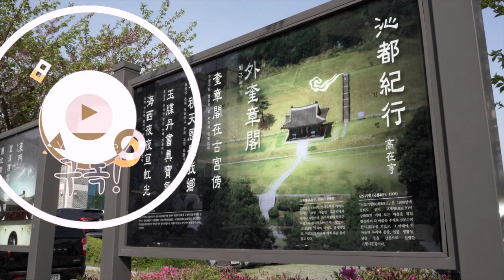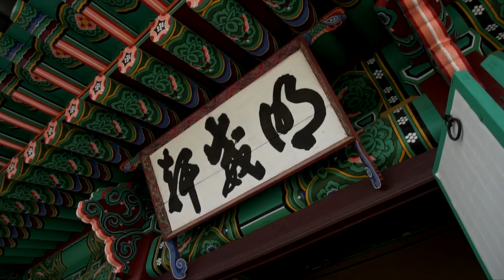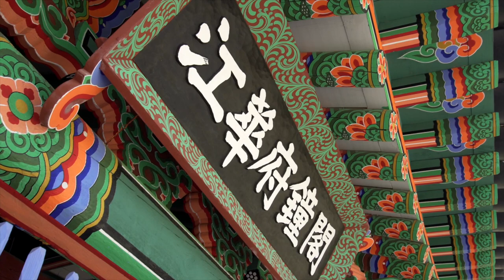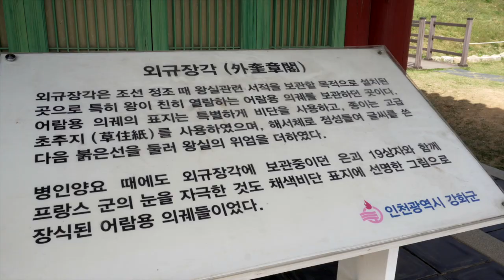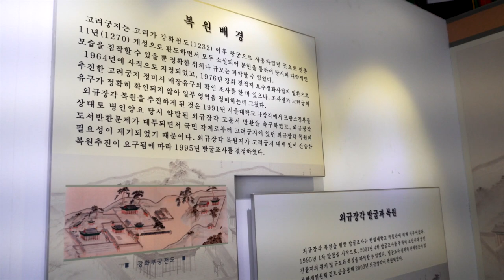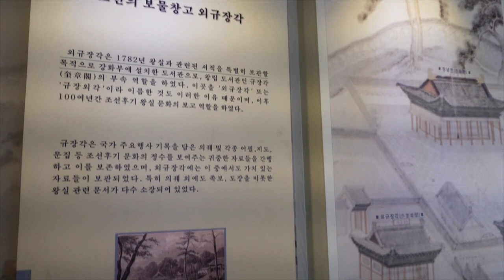강화도 궁궐이 없는 고려궁지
강화 고려궁지라는 이름으로 문화재 지정이 되어 있으나, 실제 고려 궁궐의 모습은 남아 있지 않고, 조선시대 관아 건물 몇 채만이 잔존해 있으며 복원된 외규장각이 있을 뿐이다.
고려가 몽골의 침입을 피하여 개경에서 강화도로 천도한 해인 1232년(고종 19)에 창건되었다. 『고려사절요』에 의하면, 최우(崔瑀)는 이령군(二領軍)을 동원하여 이 궁궐을 지었다고 하였다